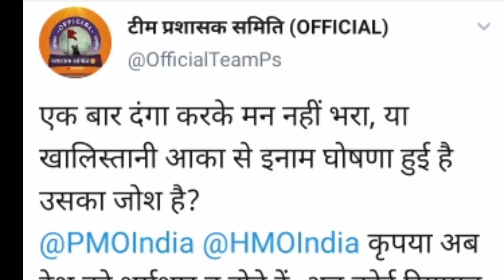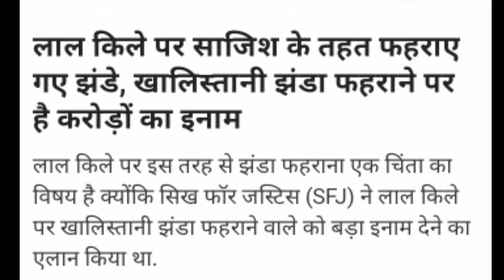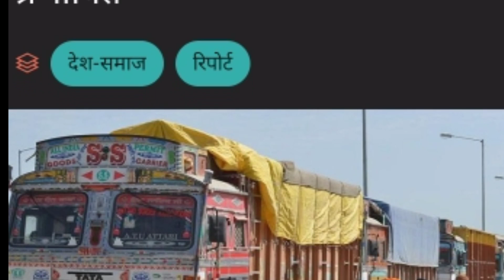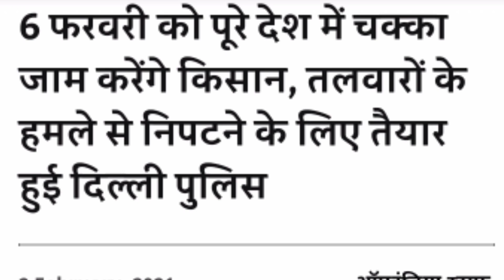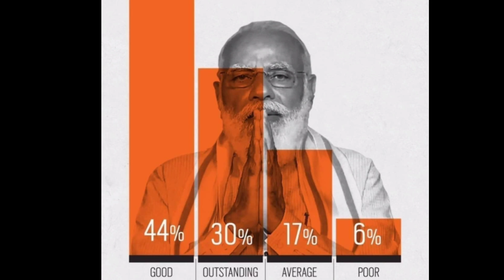6 फरवरी को क्या होगा? क्या फिर होगी सड़कों पर दंगाई ...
के महीनों से चलते नाटक ने देश को बहोत नुकशान पहुँचाया है, इतना ही नहीं गणतंत्र दिवस के दिन पूरे विश्व के सामने शर्मशार भी किया है

यदि अब राष्ट्रप्रेमी जनता देशहित में आगे नहीं आती है तो अकेले सरकार या प्रशासन इन वामियों, कांगियों, जिहादीयों, खलिस्तानियों,आतंकियों, नक्सलियों, पाक परस्तों, चीन के दलालों,   नहीं रोक पाएंगे

इसलिए अब देशहित में , देश के विकास तथा उज्ज्वल भविष्य के लिए जनता को सरकार और प्रशासन के साथ खड़ा होना होगा

हमसे जुड़ने के लिए👇👇👇
🚩Official  Links:👇🏻

(पुराना एकाउंट चर्चों के विरुद्ध आवाज उठाने के कारण susepend हुवा है)